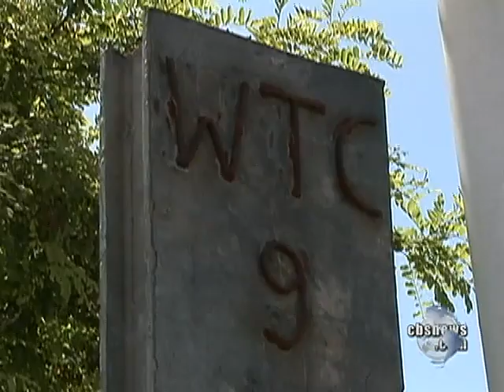Honoring the Fallen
Along with countless other Americans, Jeff Glor reports that President Obama and Vice President Biden took some time on Memorial Day to honor those soldiers who died while serving their country.